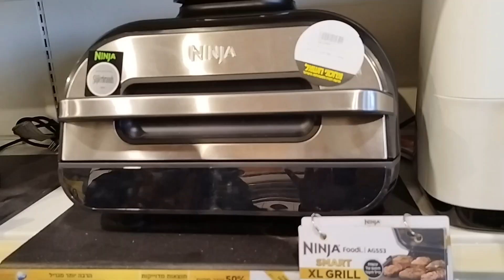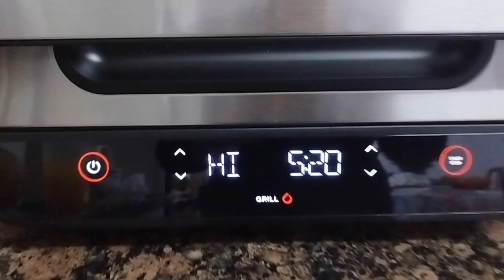Wow ! Subrang Ganda ng nabili naming AIR FRYER. I am very satisfied and worth it kahit maykamahalan.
I never think to buy AIR FRYER but when I saw this to my friends house I was amazed on it because it's really saving our time . And also very easy and quick to make food. I am very very much satisfied of this kitchen stuffs that I got , THANK YOU GUY'S FOR WATCHING AND THE SUPPORT . SPREAD THE LOVE😘